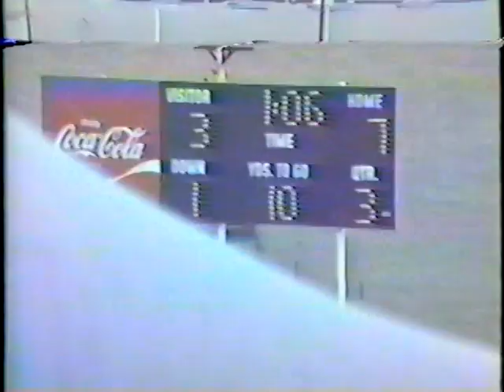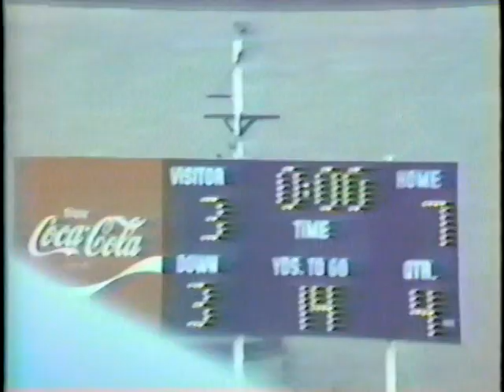07 University of Evansville vs Georgetown 1987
With a 7-3 win over Georgetown Evansville won a share of the Mid-South Conference Championship.